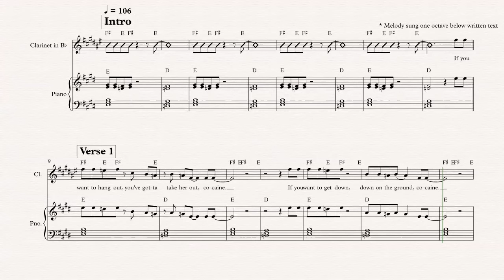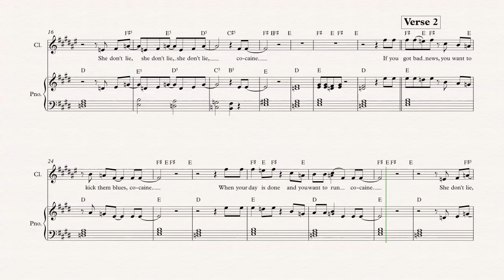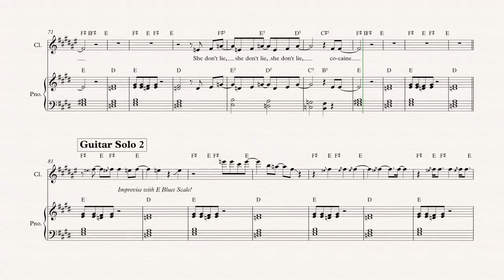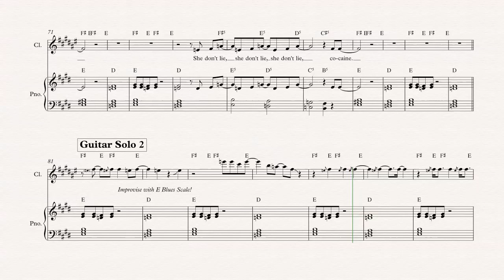Clarinet - Cocaine - Eric Clapton - Sheet Music, Chords, & Vocals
Clarinet sheet music, chords, and vocals of Cocaine - Eric Clapton

Learn to play Cocaine and play along!